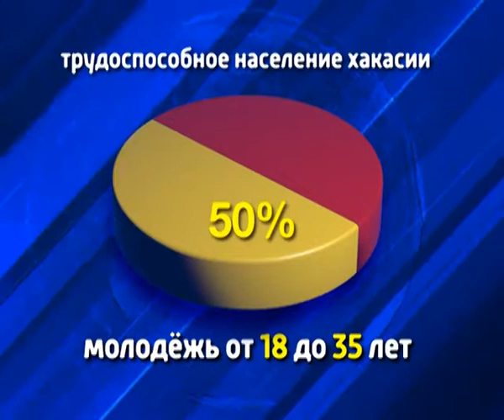ПАРЛАМ ДНЕВНИК 24 05 13